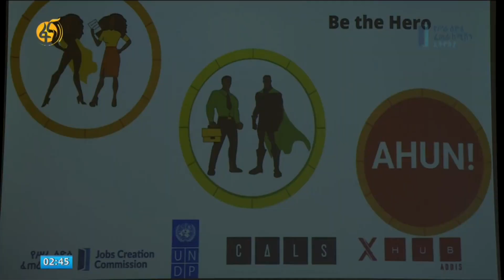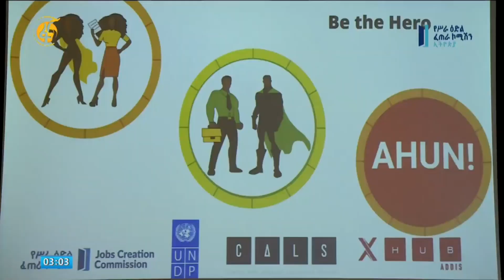ሀሳብን ወደ ሥራ ማበልጸግ